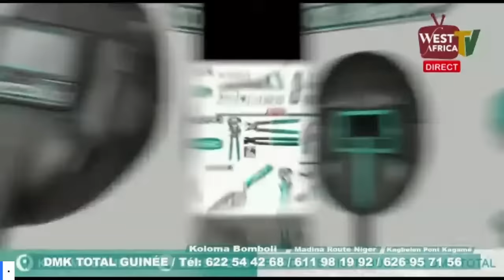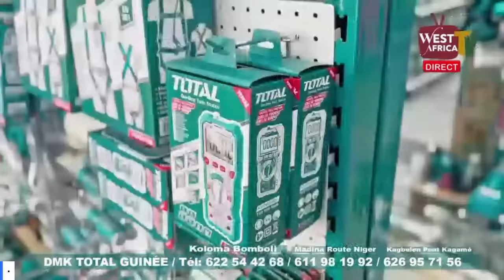DIRECT Procès du 28 Septembre 2009 - Audience du 10 janvier 2024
Télécharger notre application WEST AFRICA TV sur play store

Suivez le Procès du 28 septembre 2009 - Audience du 04 décembre 2023 sur Satellite Amos 17 et Eutelsat 16A